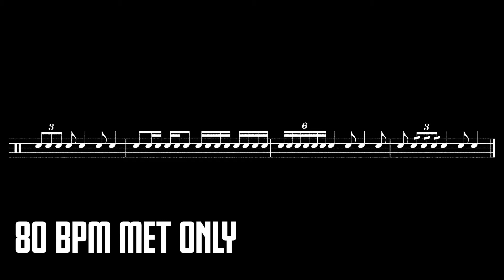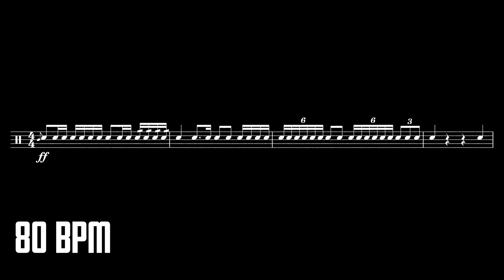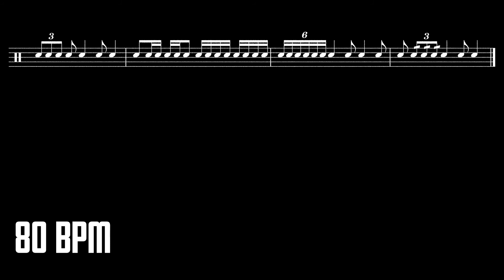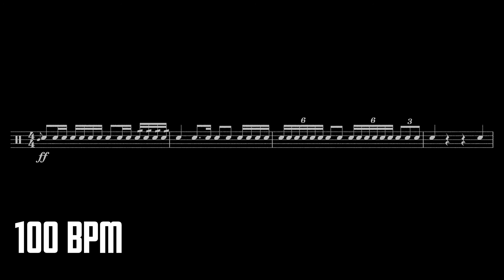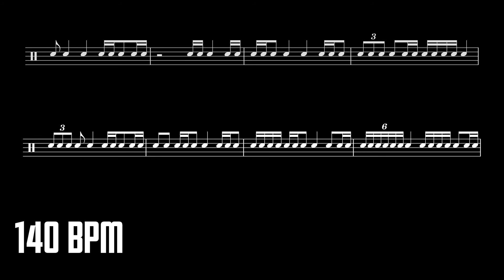#1 Level 3 Sight Read Sunday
This video is an educational tool to help percussion and any other musician with rhythmic sight reading.
Every time the piece starts from the beginning you will have four clicks to give you the tempo and time to get ready.